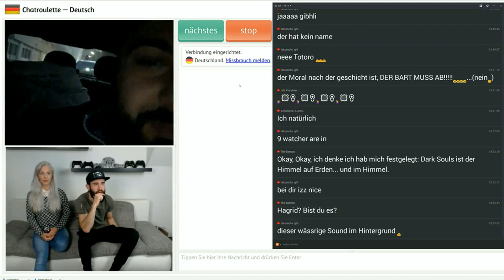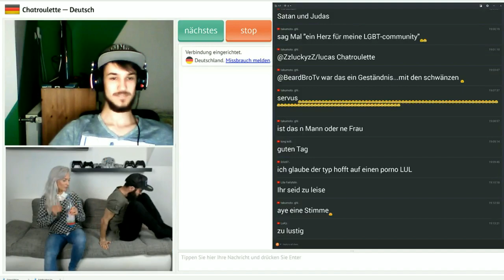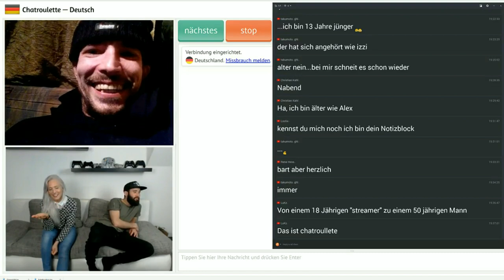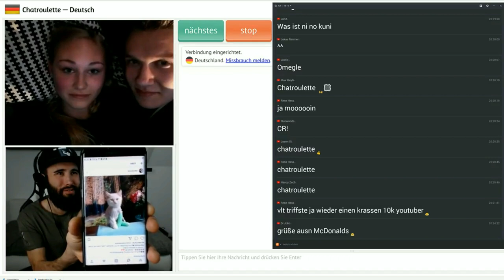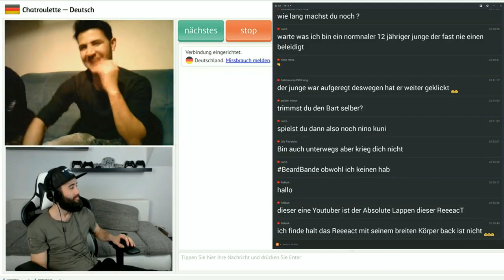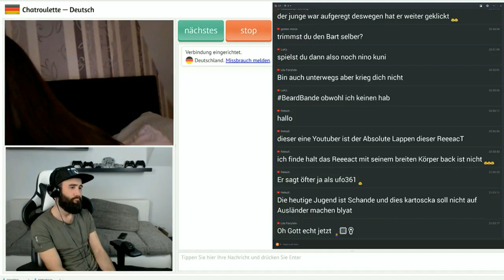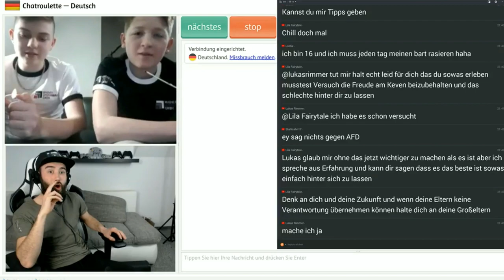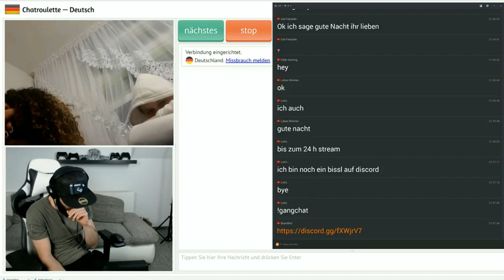Junge denkt, wir wohnen in FORTNITE | CHATROULETTE / OMEGLE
wenn doch nur alle in dem Alter so putzig wären :`D

► Soundtrack:
beatz era